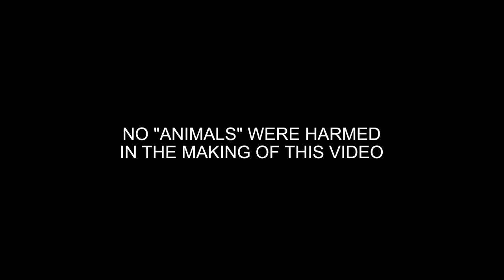Assetto Corsa - Bonus Pack 2 Trailer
Take a look at this trailer of Assetto Corsa's first bonus content of 2016 featuring a high performance Corvette C7 Stingray and Ford Mustang battling it out for road supremacy, before a face-off with the game’s latest addition, a nice, "little" surprise from Kunos's development team.